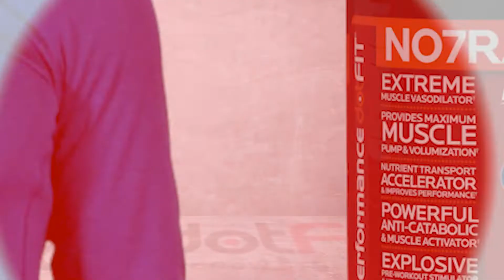NO7 Rage 3 Long Version